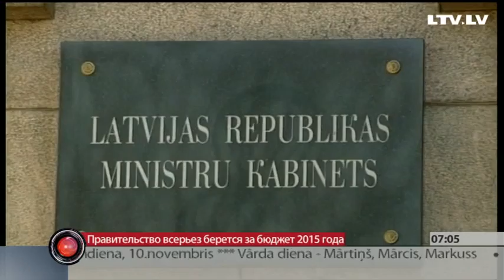Правительство всерьез берется за бюджет 2015 года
Сегодня правительство приступит к работе над бюджетом будущего года и подготовкой закона о среднесрочном бюджете на период с 2015 по 2017 год. Заседание будет проходить за закрытыми дверями.
В частности планируется утверждение макроэкономических показателей, будет представлен доклад о надлоговых и неналоговых поступлениях, а также общий прогноз бюджетного баланса в среднесрочной перспективе. Среди прочего будет заслушано сообщение о возможных путях увеличения бюджетных поступлений.
Стоит отметить, что интенсивная работа над бюджетом продолжится и после сегодняшнего заседания. В случае необходимости Кабмин назначит дополнительные внеочередные заседания.